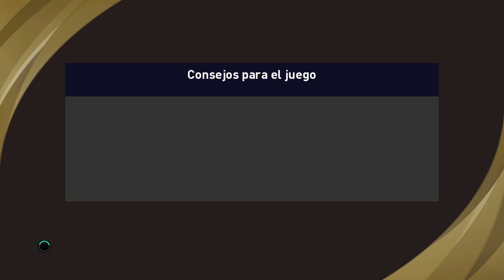Libertadores en PES 2021 con Sportivo Luqueño - Fase de Grupos - Fecha 6 vs Deportivo Pereira